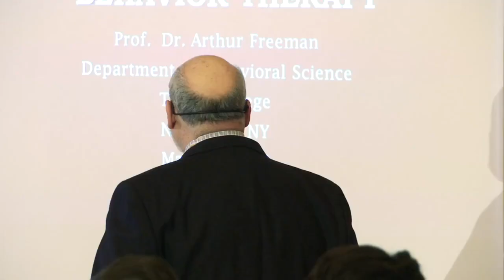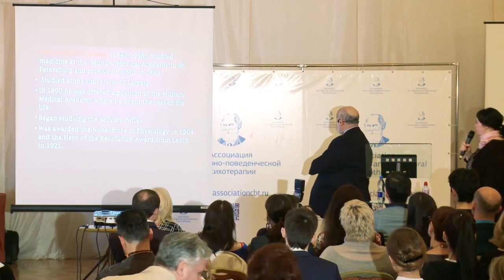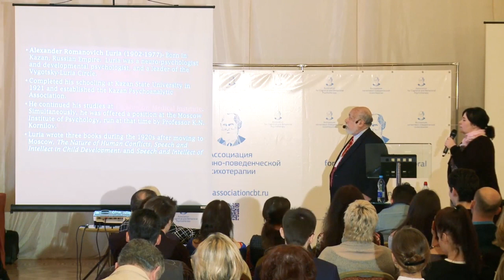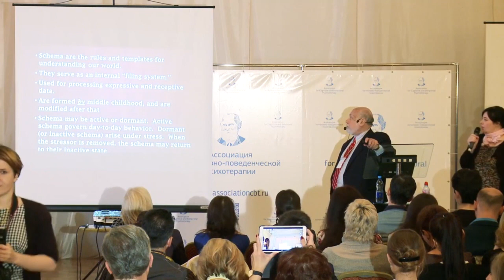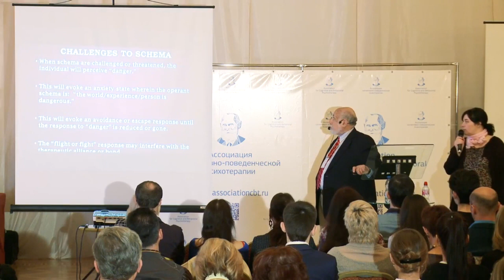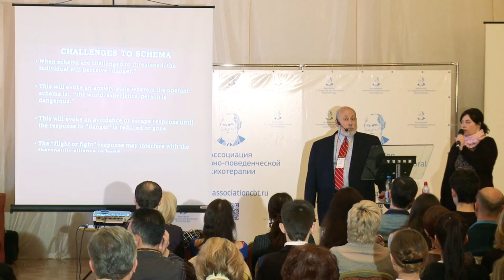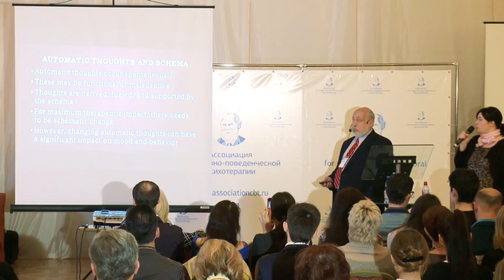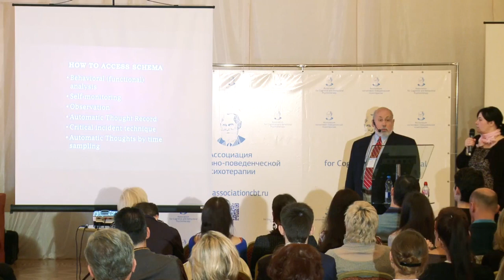Артур Фримен - Когнитивная Психотерапия (ПЕРЕВОД ПРЕЗЕНТАЦИИ). III международный съезд АКПП.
Из России с любовью. Когнитивно-Поведенческая Терапия: Международная Модель Терапии

Артур Фримен, профессор, клинический психолог, эксперт в области КПТ, автор бестселлеров и более 75 руководств по КПТ, однин из основателей и преподавателей Академии Когнитивной Терапии (США, Нью-Йорк), экс-президент Американской и Международной Ассоциаций Когнитивно-Поведенческой Терапии.

Professor Dr. Arthur Freeman, Welcome speech
From Russia With Love. Cognitive Behavior Therapy: An International Treatment Model